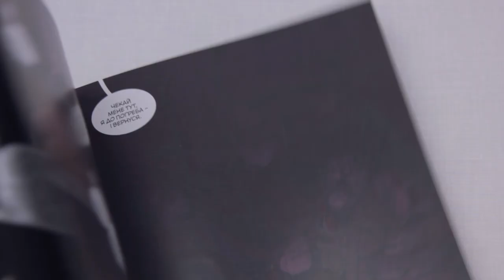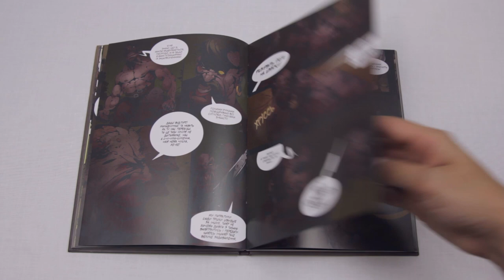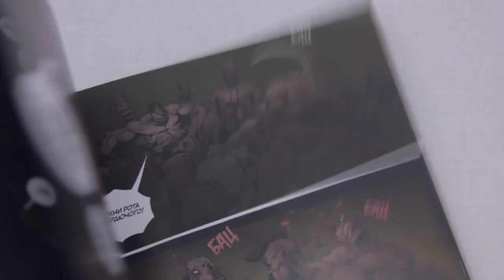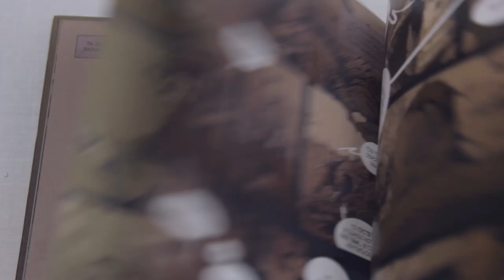"КУРГАН" • Що не так із довгоочікуваним мальописом про козаків?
Поціновувачі мальописів чекали цей твір близько двох років, але що не так із ним? Дивіться у нашому огляді.